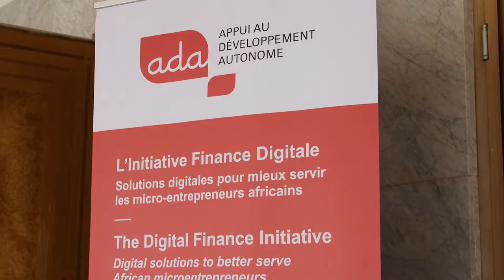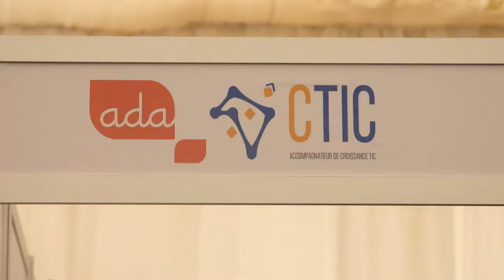Entretien avec un entrepreneur : Ibrahima Ndaw, Créateur de la start-up Saaytool Santé 2.0, Sénégal